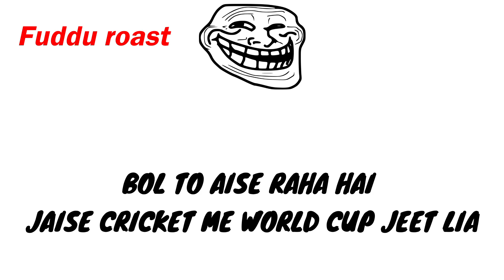Indian WrestlerS Won 3 Gold Medal In One Hour😍🥰| commonwealth games 2022 | Fuddu Roast roasting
GEAR USED :-
My Laptop
My Dream Laptop
My Headphones
My Dream Headphone

pakistani reaction
draupadi murmu
pak reacts
pak public reaction on india